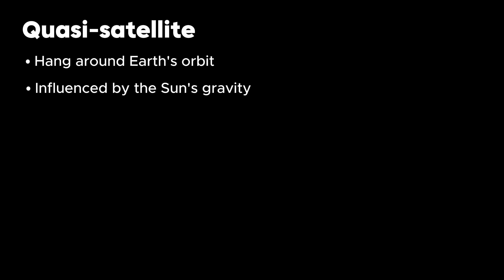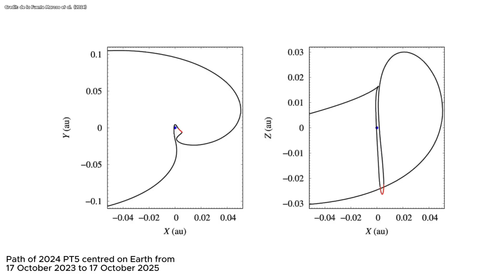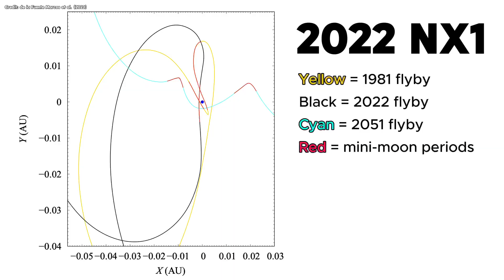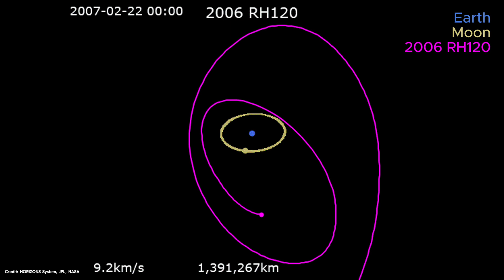Everything You Need to Know About Earth’s Mini-Moon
As of today, September 29th, 2024, Earth has gained a second moon! Well, sort of. In this video, I break down everything you need to know about 2024 PT5, the newly discovered mini-moon that’s going to stick around for the next 57 days. Is it something to be concerned about? Is the media overhyping it? I’ll explain what a mini-moon really is, how this one was discovered, what to expect, and why it’s not as rare as it might seem! 🪐

💬 Have questions about this mini-moon? Drop them in the comments, and I’ll be happy to answer.

CHAPTERS
00:00 - Introduction to minimoons
01:51 - Spotting 2024 PT5
04:04 - Will you be able to see it?
05:32 - TL;DR summary
06:19 - Bonus bloopers!

SOURCES
De La Fuente Marcos, C., & De La Fuente Marcos, R. (2024). A Two-month Mini-moon: 2024 PT5 Captured by Earth from September to November. Research Notes of the AAS, 8(9), 224.

De La Fuente Marcos, C., & De La Fuente Marcos, R. (2022). How to Become a Mini-moon: Some Hints from 2022 NX1. Research Notes of the AAS, 6(8), 160.

Fedorets, G., Granvik, M., & Jedicke, R. (2016). Orbit and size distributions for asteroids temporarily captured by the Earth-Moon system. Icarus, 285, 83–94.

Jedicke, R., Bolin, B. T., Bottke, W. F., Chyba, M., Fedorets, G., Granvik, M., Jones, L., & Urrutxua, H. (2018). Earth’s Minimoons: Opportunities for science and technology. Frontiers in Astronomy and Space Sciences, 5.

Jedicke, R., Bolin, B., Chyba, M., Fedorets, G., Granvik, M., Patterson, G., & Vaubaillon, J. (2014). Minimoons & drifters. 2014ACM..conf..239J page 239. (n.d.).

Hale, T. (2024, September 20). Asteroid 2024 PT5 is set to be a Mini-Moon of Earth for two months. IFLScience.

Betts, A. (2024, September 20). Earth will briefly have a second ‘mini moon’ this autumn. The Guardian.

Lea, R. (2024, September 17). Earth will get another moon this month  — but not for long! Space.com.